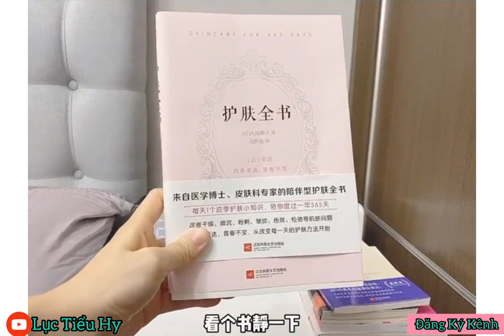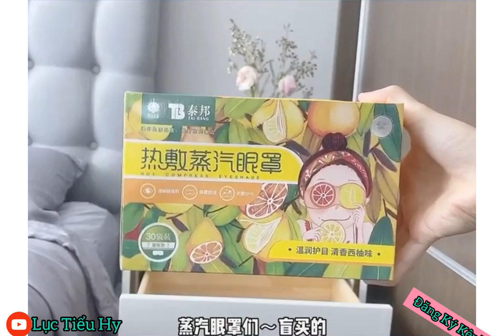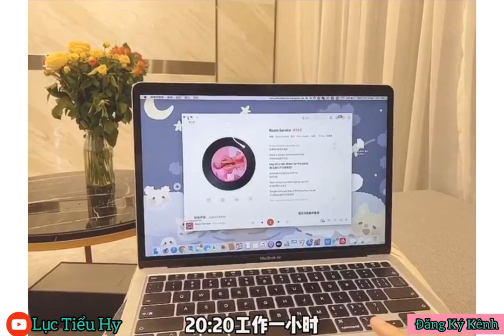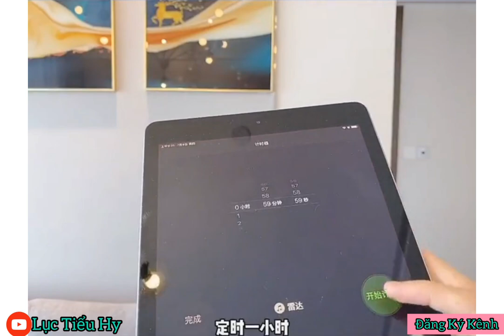[抖音] Cuộc Sống Thường Ngày Của Cô Gái Có Điều Kiện ||Tiktok trung #9